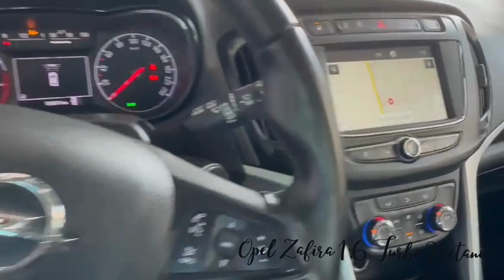Opel Zafira 1.6 Turbo ecoM 150CV 7Posti Metano Advance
Opel Zafira 1.6 Turbo ecoM 150CV 7Posti Metano Advance 2018

Prezzo Euro 14.700 Escluso passaggio di proprietà a carico dell'acquirente

ACCETTIAMO PERMUTA

SERVIZIO DI FINANZIAMENTO IN SEDE

    KM 120.876 Garantito con lo storico tagliandi e Revisione PRA
    12 MESI di Garanzia di Conformità +Garanzia Supplementare fino 24 Mesi Opzionale
    Tagliandata ed Pronta-Consegna
    Serbatoio Benzina: 15 Litri ca.
    Posizionamento bombole: 4 bombole collocate sotto al pianale della vettura, 2 da 29 Lt. e 2 da 32 Lt. (totale 122 Lt.)
    Costo Bollo annuale Euro 100 ca.

ACCESSORI DI SERIE:

    ABS ELETTRONICO
    AIRBAG A TENDINA 1° E 2° FILA
    AIRBAG GUIDA
    AIRBAG LATERALI ANTERIORI
    AIRBAG PASSEGGERO
    ALETTE PARASOLE CON SPECCHIETTO E LUCI DI CORTESIA
    AMBIENT LIGHT: LUCI DI LETTURA ANTERIORI AD ILLUMINAZIONE DIFFUSA ROSSA
    CAMBIO MANUALE A 6 MARCE
    CERCHI IN LEGA DA 17" CON PNEUMATICI 225/50 R17
    CHIUSURA CENTRALIZZATA CON TELECOMANDO
    CINTURE DI SICUREZZA ANTERIORI REGOLABILI IN ALTEZZA E POSTERIORI SECONDA E TERZA FILA
    CLIMATIZZATORE BI-ZONA A CONTROLLO ELETTRONICO (ECC)
    CONSOLE CENTRALE 3A FILA CON PORTABICCHIERI E VANO PORTAOGGETTI
    CONSOLE CENTRALE CON BRACCIOLO E PORTABICCHIERI
    CONTROLLO ELETTRONICO DELLA VELOCITÀ DI CROCIERA CON LIMITATORE
    COPERTURA VANO BAGAGLI SCORREVOLE
    CORRETTORE ASSETTO FARI
    DISATTIVAZIONE AIRBAG FRONTALE E LATERALE LATO PASSEGGERO
    DOPPIO PRETENSIONATORE CINTURE DI SICUREZZA ANTERIORI CON LIMITATORE DI CARICO
    FLEX7 PLUS: CONFIGURAZIONE SETTE POSTI, 2A FILA CON SEDILI INDIPENDENTI, 2 POSTI IN 3A FILA
    INDICATORE TEMPERATURA ESTERNA
    INTERNI MANDO/ATLANTIS DI COLORE JET BLACK
    KIT RIPARAZIONE PNEUMATICI (NON PRESENTE CON RUOTINO OPZIONALE)
    LINEA DI CINTURA CROMATA
    LUCI DI LETTURA POSTERIORI (2A FILA)
    LUCI DIURNE A LED
    MANCORRENTI AL TETTO SILVER
    MANIGLIE ESTERNE PORTIERE IN TINTA CARROZZERIA
    OPEL ONSTAR (EMERGENZE, WI-FI, APP. SMARTPHONE, ASSIST. FURTO, DIAGNOST. VEICOLO, NAVIG.WI-FI)
    PARAURTI IN TINTA CARROZZERIA
    POGGIATESTA 2 FILA (3) E POGGIATESTA IN 3A FILA (2)
    POGGIATESTA ANTERIORI ATTIVI A 2 VIE LATO GUIDA E PASSEGGERO
    RETROVISORI EST. REGOLABILI ELETTRICAM. E RISCALDABILI, IN TINTA CARROZZERIA CON ACCENTI NERO LUCIDO
    SEDILI 2A FILA INDIVIDUALI (35/30/35), ABBATTIBILI, CON SCORRIMENTO INDIVIDUALE
    SEDILI ANT. COMFORT: LATO GUIDA REG. MAN. A 6 VIE, SEDILE LATO PASSEGGERO REG. MAN. A 4 VIE
    SERVOSTERZO
    SISTEMA DI MONITORAGGIO PRESSIONE PNEUMATICI
    SISTEMA ISOFIX POSTERIORE - SEDUTE ESTERNE
    SISTEMA PRS DI SGANCIAMENTO DEI PEDALI IN CASO D'URTO
    SPIA CINTURE ALLACCIATE SEDILI ANTERIORI, 2A E 3A FILA
    TERGILUNOTTO

    VOLANTE IN PELLE A 3 RAZZE CON CROMATURA, COMANDI RADIO INTEGRATI, REGOLABILE IN ALTEZZA
    ALZACRISTALLI ELETTRICI ANTERIORI E POSTERIORI

    ESP PLUS CON TRACTION CONTROL PLUS

Per maggiori informazioni non esitate a contattarci;

AUTOSALONE PAUL SRL
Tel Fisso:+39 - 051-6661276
Scriveteci anche su WhatsApp

Via Don Minzoni 37
San Pietro in Casale (BO) 40018

Orario Continuato
Lun-Ven 09:00-19:30
Sabato 09:00-17:00